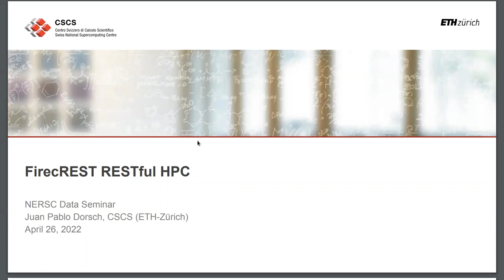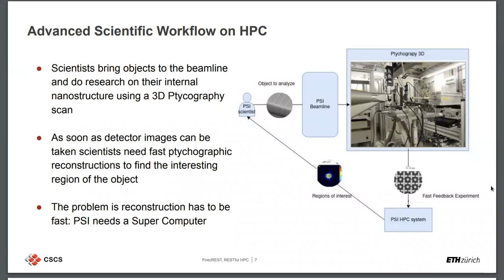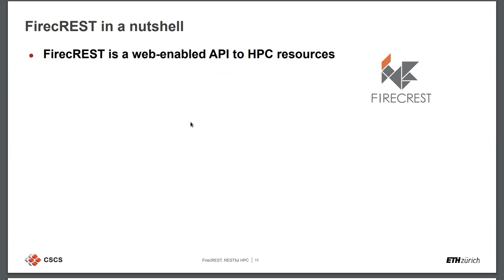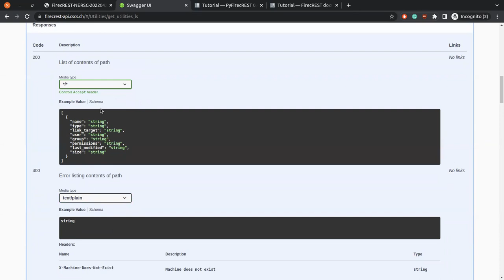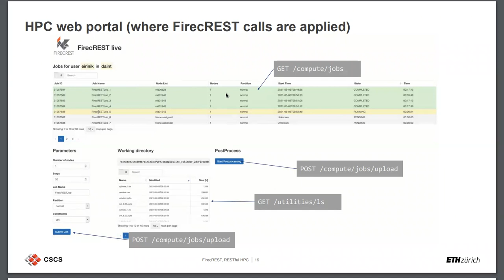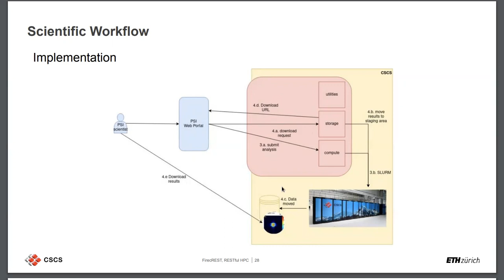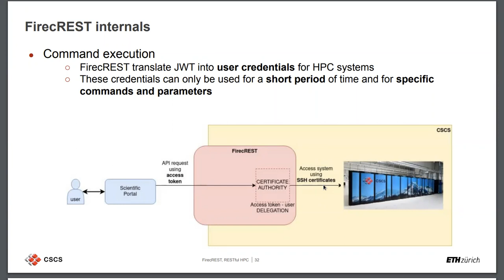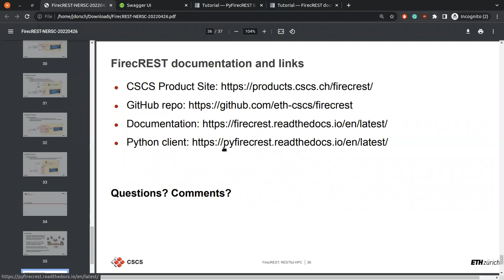2022-04-26 - Juan Pablo Dorsch - FirecREST, RESTful HPC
Title:
FirecREST, RESTful HPC

Speaker:
Juan Pablo Dorsch, HPC Software Engineer & Lead for the Innovative Resource Access Methods, CSCS Swiss National Supercomputing Center

Abstract:
FirecREST is a RESTful API to HPC that empowers scientific communities to access compute and data HPC services and infrastructure through a web interface. This API supports and enhances the development of scientific portals that allow web developers and HPC users to adapt their workflows in a more flexible, secure, automated, and standardized way. In this talk, we will present FirecREST and provide an introduction to its capabilities.

Bio:
Juan Pablo Dorsch is a software engineer and lead for the Innovative Resource Access Methods at the CSCS Swiss National Supercomputing Centre. His areas of expertise include microservice architecture design, IAM, web development and RESTful services. Before joining CSCS, Juan held the position of HPC engineer with the Computational Methods Research Centre (CIMEC), and the position of scientific software developer with the International Centre for Numerical Methods in Engineering (CIMNE). He was also previously a degree professor at the National University (UNL) of Littoral in Santa Fe, Argentina. He holds a degree in Informatics Engineering with an emphasis on scientific applications from UNL.

Host of Seminar:
Jonathan Skone, Advanced Technologies Group
National Energy Research Scientific Computing Center (NERSC)